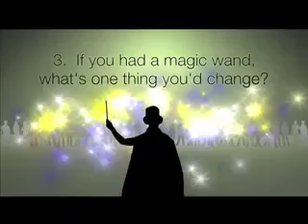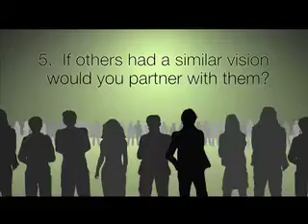Sacred Suds - Gettting to Know Your Neighbors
Find out how Sacred Suds is building community in McLaughlin neighborhood, Muskegon, MI